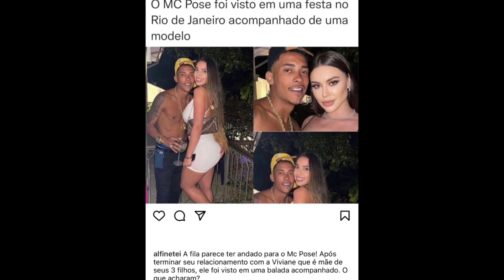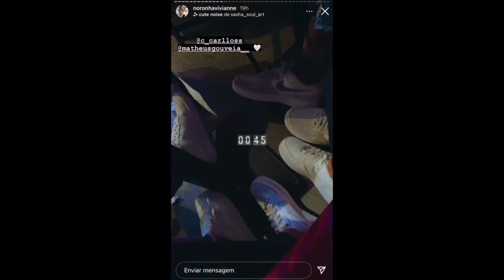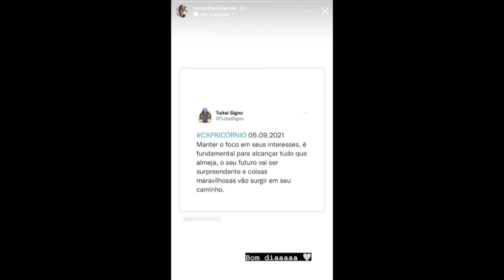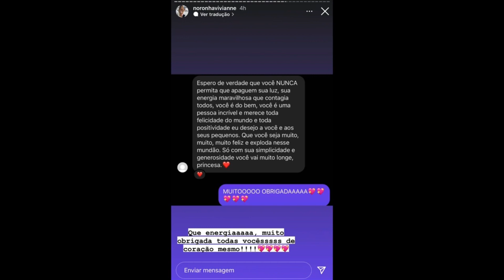MC POZE APARECE EM FESTA COM OUTRA MULHER E RESPONDE SUA EX!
Canal de RAP/TRAP e falo: Meno Tody, Matuê, Teto, NGC Daddy, Borges, Raffa Moreira, BC Raff.